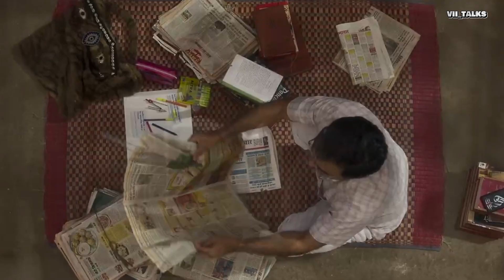DONT WATCH - OMG 2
TIMESTAMPS
0:00 - INTRO
0:09 - Summery
0:35 - Too many changes
1:12 - Main point